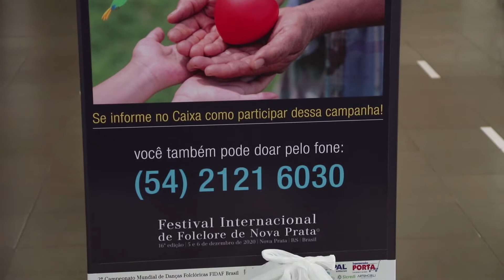CONECTA NEWS - AÇÃO SOLIDÁRIA PROMOVIDA PELA 16° EDIÇÃO DO FESTIVAL DO FOLCLORE | 01/12/2020